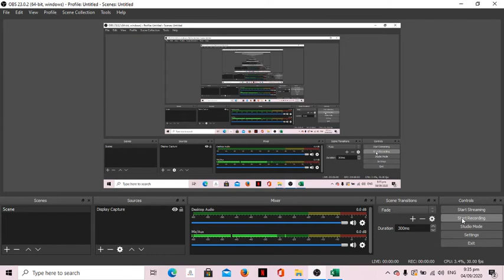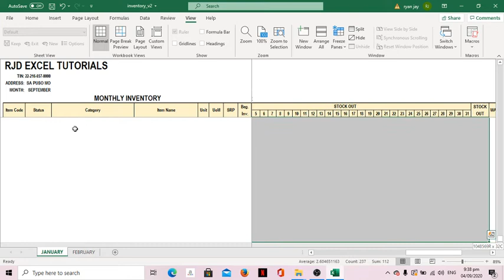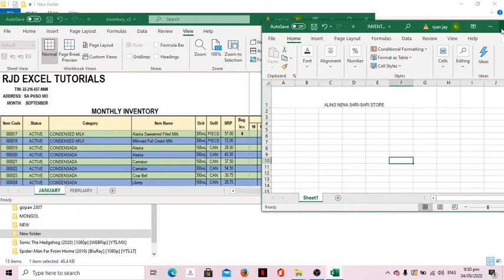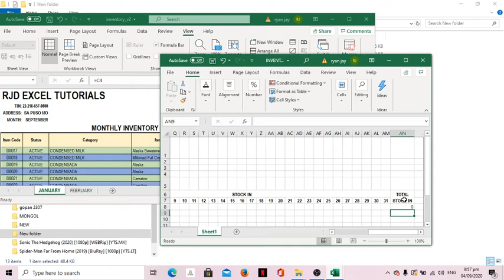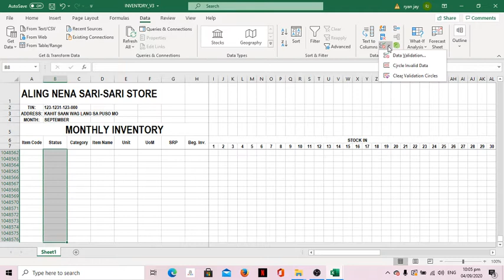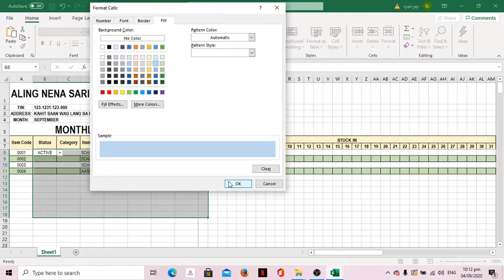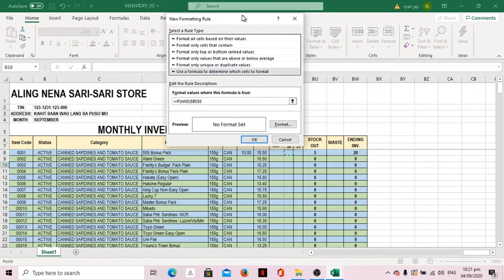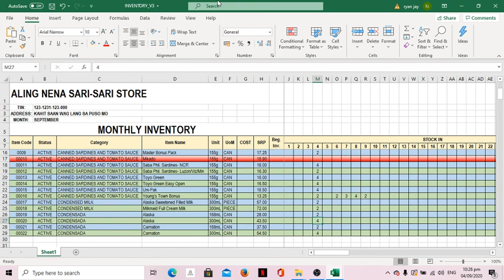HOW TO MAKE EXCEL INVENTORY PHILIPPINES STEP BY STEP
DEMO : 00:00 TO 12:19
STEP BY STEP TUTORIAL: 12:19 TO END
Good Day this template is for sale I am selling this for 500 pesos else

ryan jay donque